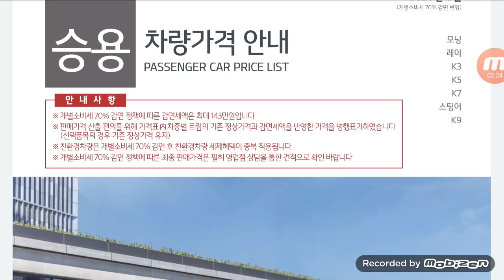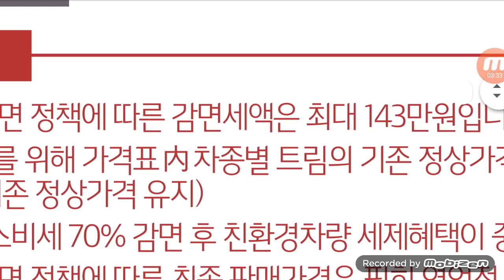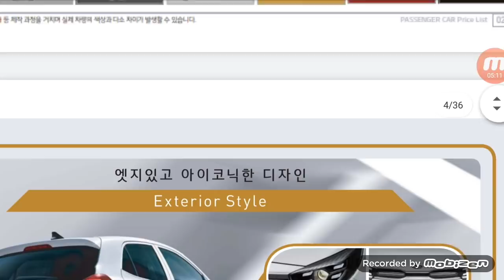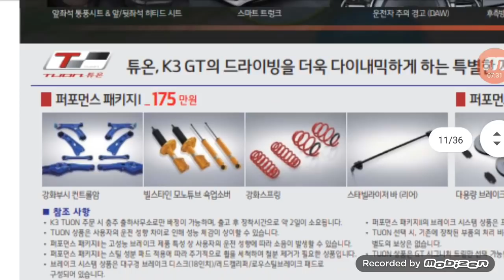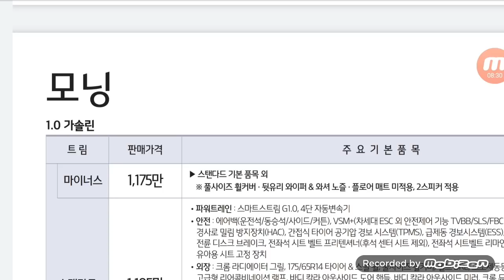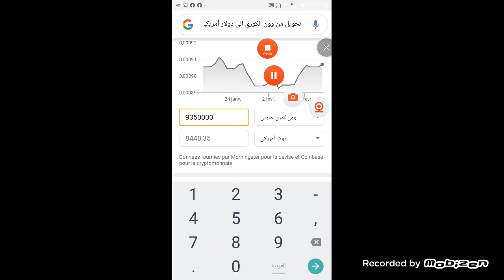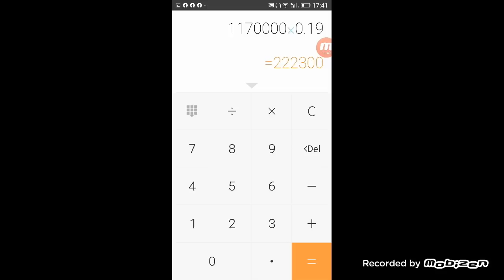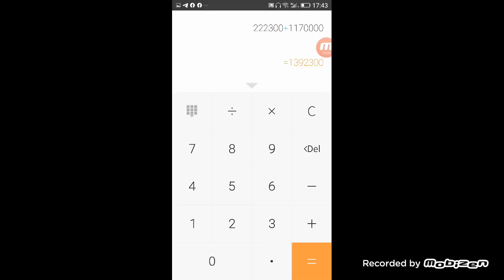سعر بيكانتو مورنينغ 2021 من عند وكلاء في كوريا الجنوبية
استيراد السيارات من كوريا الجنوبية واسعارها